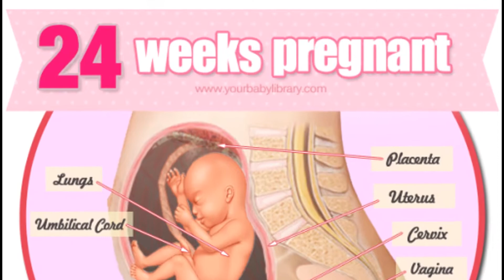24 weeks pregnant 6 14 15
Long Beach, Ca 6-14-15